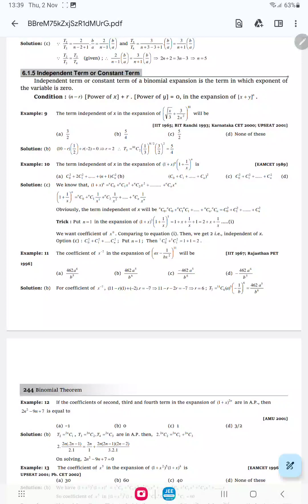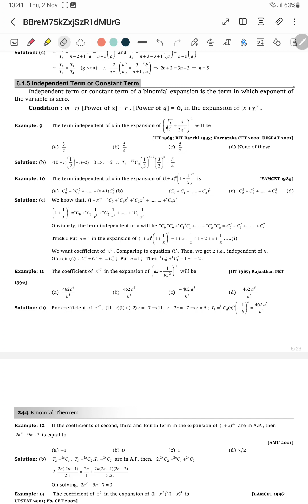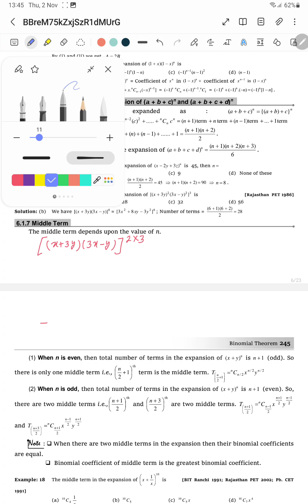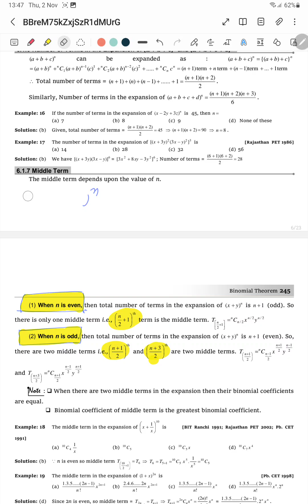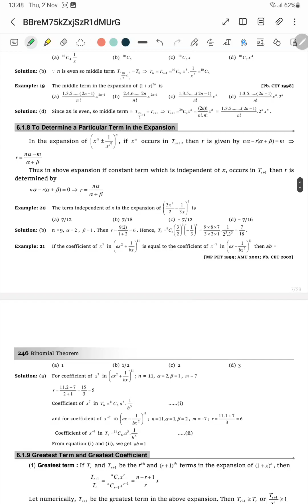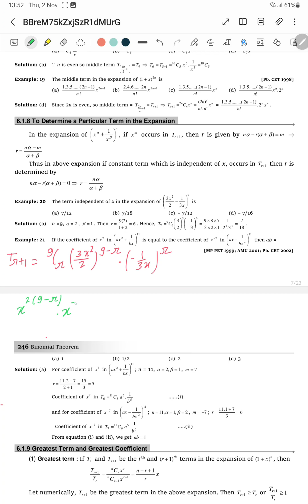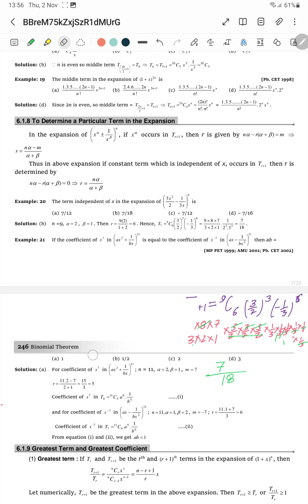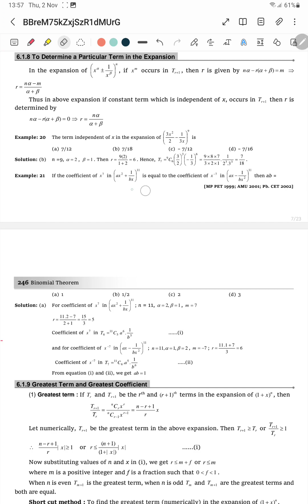DAY 14 EXAMPLE